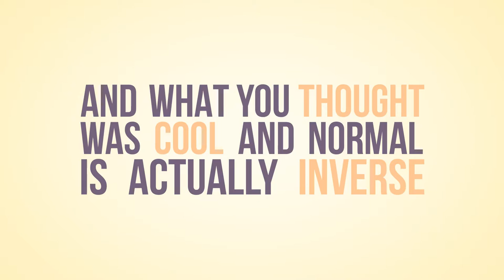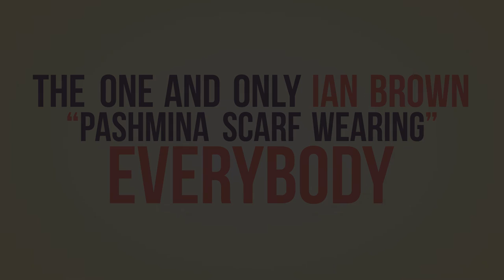2015 09 15 WEIRDO SHOW PORT CREDIT SS